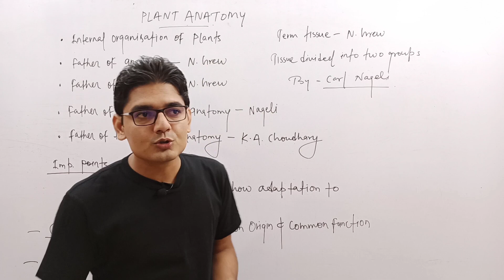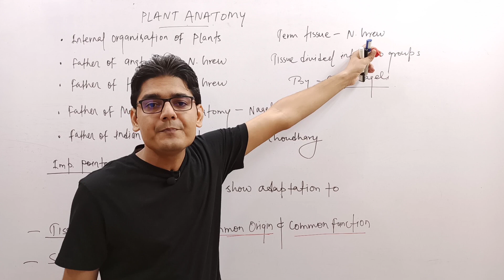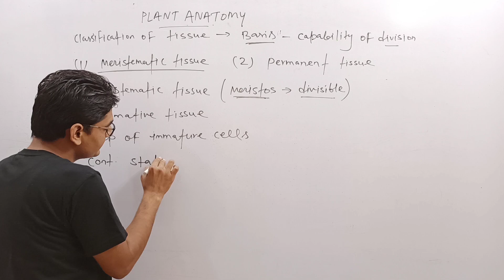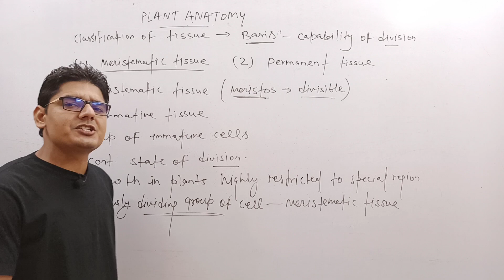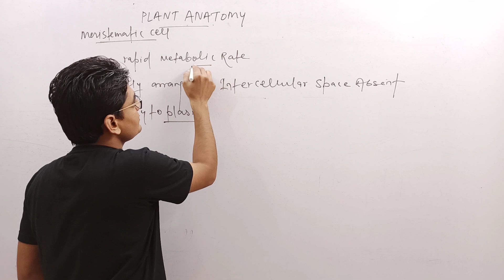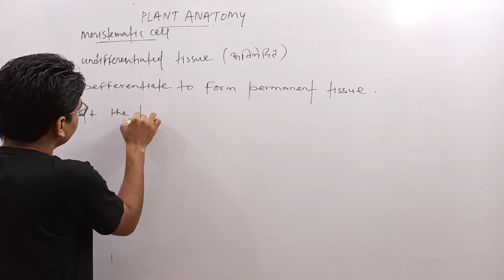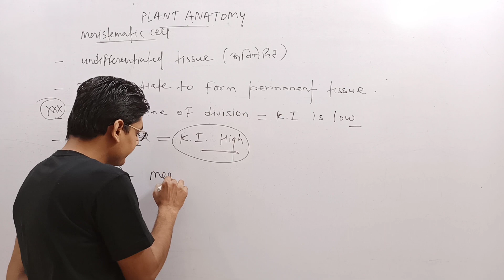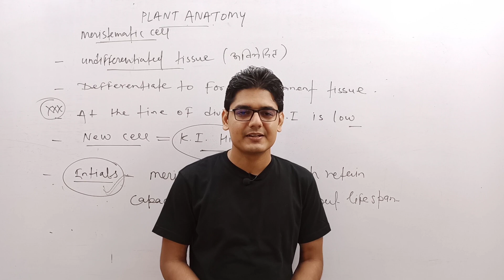Anatomy Of Flowering Plants | Lec-01 | NEET 2021 | Biogrades | Sb Sir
Topic Covered -

01- Introduction
02- Tissue
03- Meristematic tissue
04- Features of meristematic tissue
05- Karyoplasmic Index

Sexual reproduction in flowering plants - Lec-01

 Lec-02

Lec-03

Lec-04

 Lec-05

 Lec-06

 Lec-07

NCERT BASED LECTURE -

The living world - Lec-01

The living world - Lec-02

The living world - Lec-03

The living world - Lec-04

The living world - Lec-05

Biological classification - Lec-01

Biological classification - Lec-02

Biological classification - Lec-03

Biological classification - Lec-04

Biological classification - Lec-05